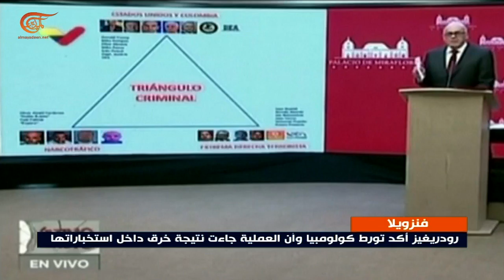فنزويلا تنشر اعترافات جديدة للعسكرييْن الأميركيين الموقوفيْن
إعداد: سارة الحاف
ماذا قال الجنديان الأميركيان في اعترافاتهما؟